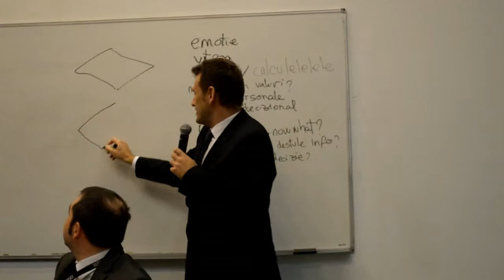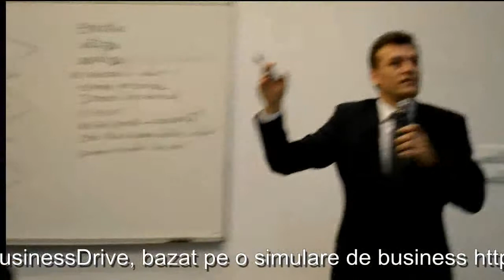Dragos Popescu - Factorul emotional in luarea deciziilor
In cadrul unui workshop la Bucuresti Business Days, Dragos Popescu explica cei trei pasi in luarea unei decizii si subliniaza importanta aspectului emotional